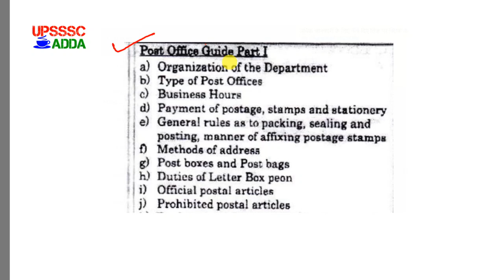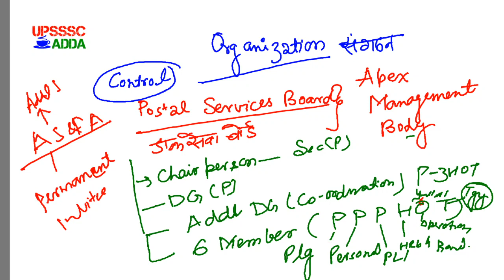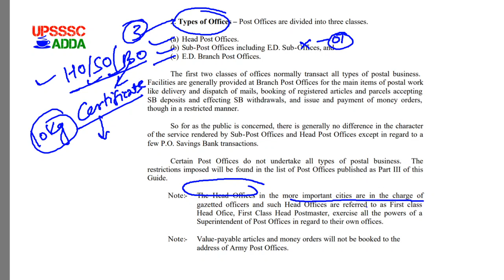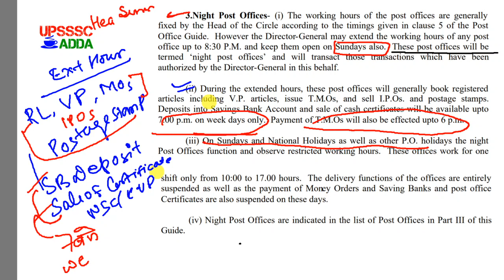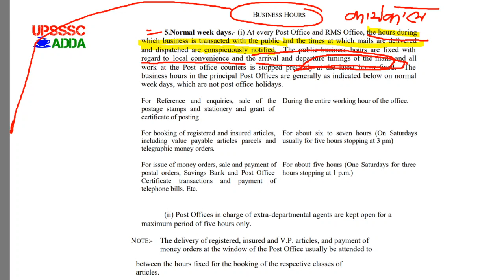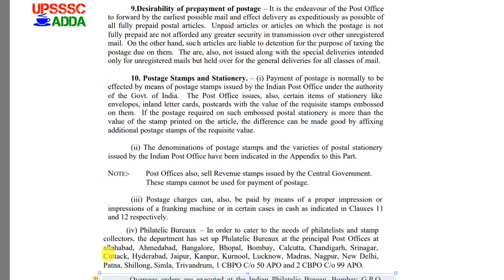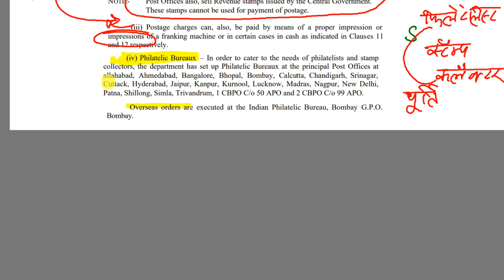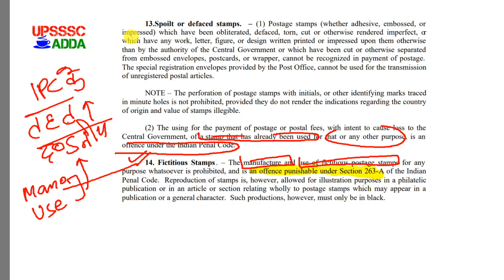GDS to MTS Post Office Guide Part 1 | Post office Departmental Examination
हमारे फेसबुक पेज से जुड़ने के लिए नीचे लिंक पर क्लिक करें

हमारे Facebook ग्रुप से जुड़ने के लिए नीचे लिंक पर क्लिक करें:-